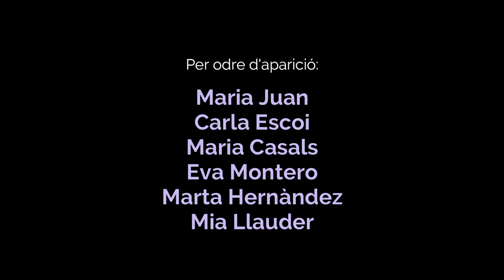ArgentDona - Dones i Art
L’art és una de les eines més potents de descripció i transformació del present. La pintura, la literatura, la música, el teatre; disciplines que ens han permès descobrir les realitats de l’ahir. Però massa vegades la mà que ha narrat la història ha estat la de l’home. Les dones, en canvi, han estat els subjectes passius de l’obra artística i en moltes ocasions invisibilitzades.

Ens ho expliquen:
Carla Escoi - Cantautora
Maria Juan - Violista
Eva Montero - Titellaire i il·lustradora
Marta Hernández - Actriu
Mia Llauder - Ceramista
Maria Casals - Teclista d’Ital Sound Reggae Band

Editat per Truges Rebels